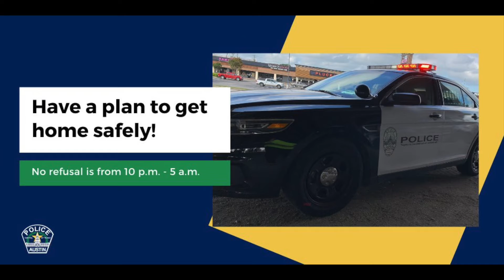Officer Dominguez reminding you about No Refusal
Hi Austin, this is Officer Dominguez reminding you not to drink and drive. we want you to have fun and enjoy this great city, but please have a plan to get home safely!

You can call a sober friend, use public transportation or rideshare app. No refusal is in effect from 10 p.m. - 5 a.m. daily. Have a great holiday weekend and be safe, ATX.